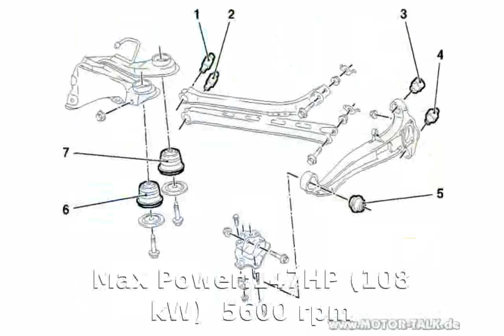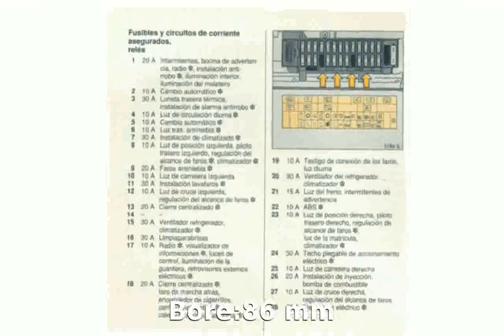2001 Opel Vectra 2.2 - Walkaround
Body Type:Saloon (sedan) 4 doors / 4 seats

Weight:1455 Kg

Length:4596 mm

Height:1460 mm

Wheelbase:2700 mm

Front Track:1535 mm

Rear Track:1525 mm

Fuel Capacity:61 liters

Engine location:front

Engine alignment:transverse

Drive Wheels:Front wheel drive

Steering:rack & pinion PAS

Fuel Supply System:EFi

Max Power:147HP (108 kW) @ 5600 rpm

Max Torque:203Nm @ 4000 rpm

CO2 Emissions:206 g/Km

Engine Coolant:water

Displacement:2198 cc

Bore:86 mm

Stroke:94 mm

Cam Design:DOHC - Double Overhead Camshaft (per bank)

Cylinders:4 INLINE

Valves per cylinder:4

Total Valves:16

Compression Ratio:10:1

Aspiration:Normal

Front Brakes:VeDi

Rear Brakes:Di-S-ABS

Standard Wheels:6??J x 16 / 6??J x 16

Standard Tyres:215/55 R 16V / 215/55 R 16V

Transmission:manual

Number of gears:5

Acceleration 0-100 Km/h:10.2 seconds

City:6.5 l/100km

Road:4 l/100km

Mixt:4.9 l/100km

2001 nba finals
2001 space odyssey trailer
2001 space odyssey